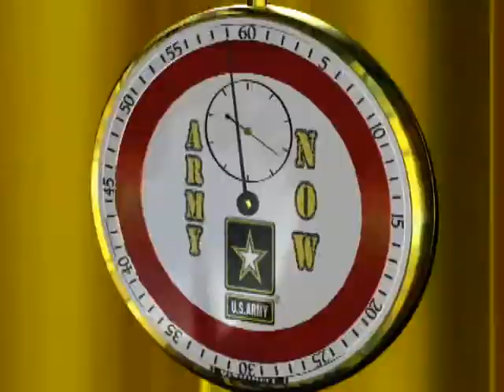Silver Star awarded to Sgt. 1st Class Verrett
The Army Now: Sgt. 1st Class Kristopher Christopher Verrett received the Silver Star for actions in Iraq during Operation New Dawn. Sgt. Deyane Moses reports. BC